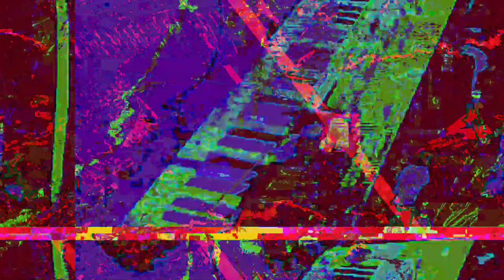[EPILEPSY WARNING] Movie 23 05 20 21h58m05s *Photosensitivity Warning*